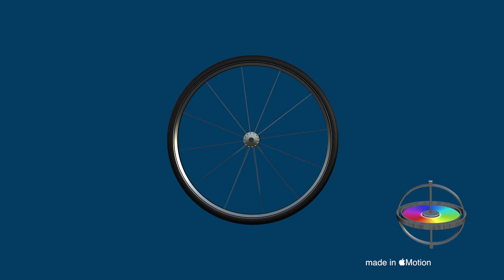Apple Motion 3D Project: Bicycle wheel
Everything needed to create this model is within Motion. Every character is a circle (bullet will do) character.

The tire and rim use the round ring (tire) and bevel ring (rim). The "knobby" texture for the tire was created using the Polka Dot generator applied as a Bump Map.

The spokes were created with the Radial Bars generator (seriously) and used as the Image source of the Front and Back Edge (the other "faces" were set to 0 opacity.) The spokes were made to look more metallic by adding a Custom Specular Finish (which makes a great optical illusion.)

The "spokes", tire and rim are all the same circular character set to the same size (too easy!)

The indents on the hub were made with a Circle shape, Replicated on a Circle shape and applied as a Bump Map.

A Point light was added to pull some highlights out of the spokes and rim.